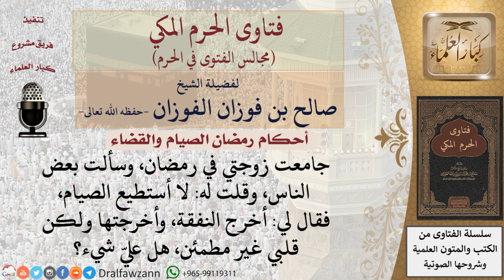ما كفارة مَن جامع زوجته في نهار رمضان؟ فتاوى الفوزان